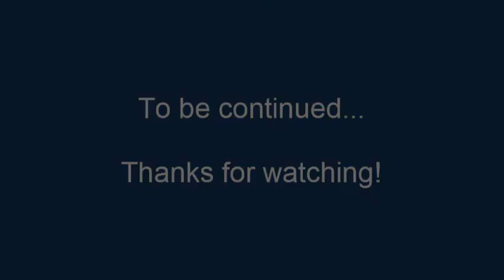The Tekkit Quest Walkthrough Room 1-10 (Official)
This is the walkthorugh video of the map I made- The Tekkit Quest.

This map have bug at room 3 and 14. I'm sorry for inconveinence.

Official thread of this map and download can be found